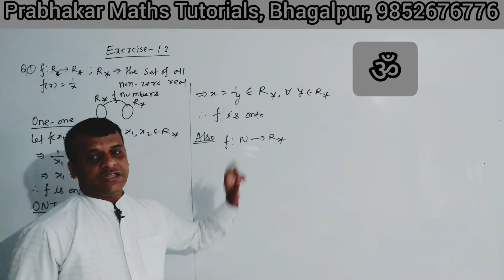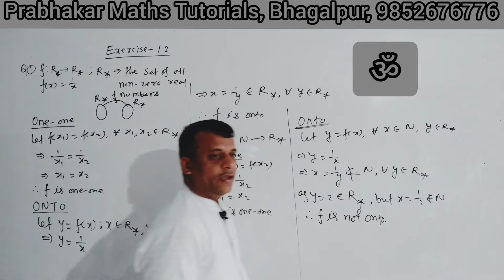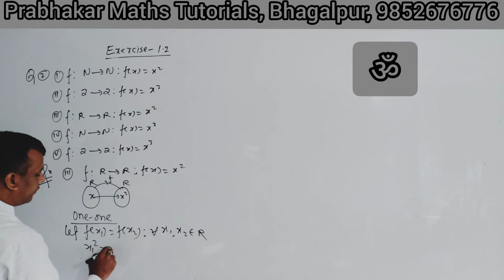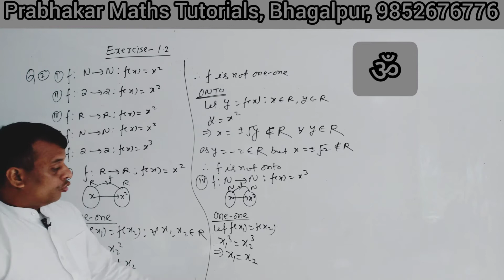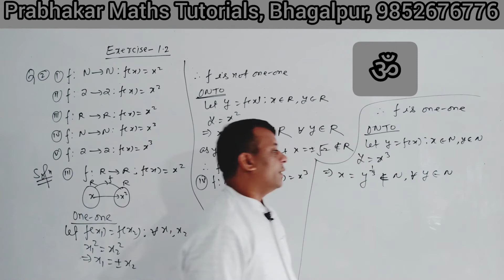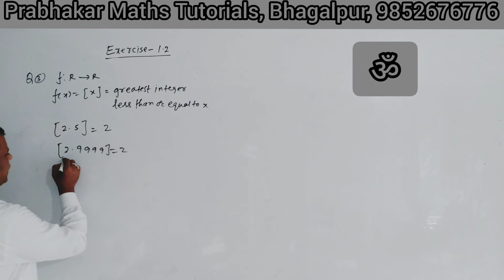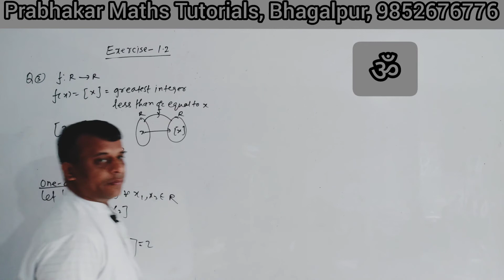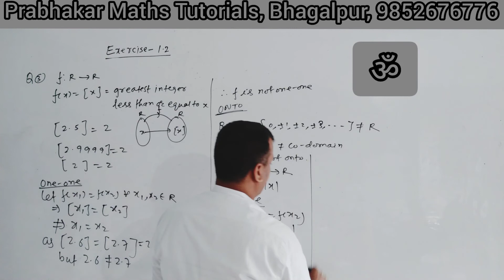|| L-07 || Class-12 || Relation & Function || Exercise:- 1.2 || फलन || NCERT ||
11th relation and function in hindi,

relation and function class 11 domain and range,
relation and function class 12 domain and range,
domain and range relation and function,
domain and range of relation and function,

4 types of functions in c,